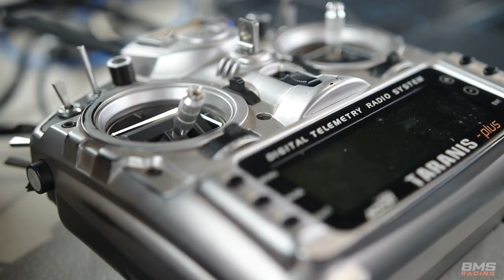JS-1 Drone Racing Quad Build Tips and Downloads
Some Building tips that should help you along the way with the JS-1

Antenna Mount Bolts
It's common for people to over tighten the two bolts on either side of this TPU Mount. Once the bolt touches the TPU, you only need to turn a 1/4 of a turn to tighten it. The bolt will not fall out. If you over tighten it, the TPU will distort and not follow the outline of the main Pod, resulting in bad Aero and reduced strength in a crash.

SMA Antenna UFL
You need to use pliers to snip off the end that faces downwards towards the electronic below it. This will minimise the possibility of the metal part impacting the Electronics below it in a large crash.

Arm Bolts
This tip is more applicable when using a 30 x 30 stack. Basically you don't need to over tighten these bolts, or you'll end up damaging either the bolt, Press nut or the carbon. The arms won't move in flight, they may move slightly in a large crash. Refer to the build video where Thomas explains positioning the arms. Some frames are built under extreme tension, resulting in a very rigid feeling frame. The problem with building a frame under tension is it will break multiple parts in a crash.

TPU Parts
The release of these parts has come about due to a number of reasons that will benefit the whole community, from people who've been impacted by the global economic issues recently, through to allowing us to provide you with even more flexibility  in terms of components available for the JS-1. Yes there are a heap more very specialised components for specific race formats and specialty flight applications, that are not practical to stock or produce large numbers of.

If you don't have access to a 3D printer, please consider supporting us by purchasing these components through official JS-1 Resellers such as Team BlackSheep through to the manufacturer ImpulseRC.

Important Printing Information
There are a number of variations of TPU on the market, from very soft rubbery filament through to stiffer TPU, Much like SainSmart TPU etc you need to use the stiffer material for the JS-1

The TPU Parts on the JS-1 provide protection to not only the components in the roll cage but also the roll cage itself. It's designed to absorb impact and hence you need to not only pay attention to the filament used but also the fill and and wall thickness used in your prints.

We use 0.4mm Print Head, using a wall thickness of 1.2mm with an In Fill density of 10%

SMA Turtle Fin
Coming Soon